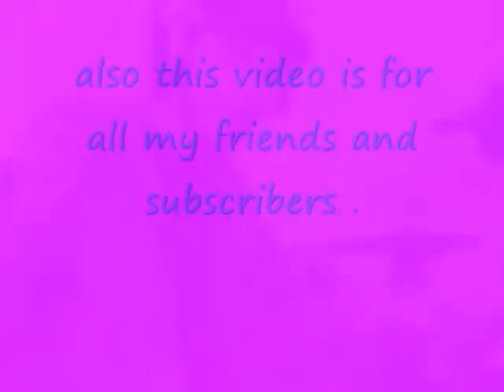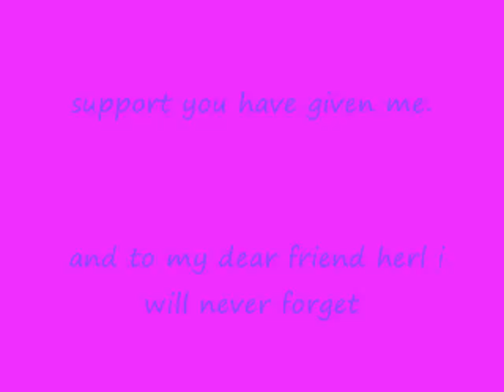kelly perkins cover of fields of gold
kely perkins tribute to herlpearl and all her friends and subscribers xx